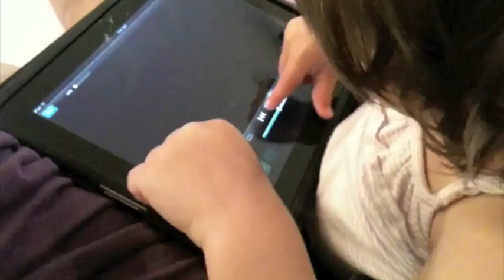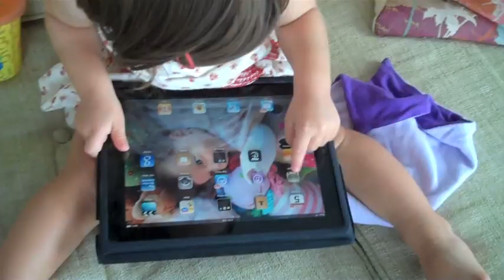Baby Uses iPad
My baby (between the ages of 16-20 months using the iPad with incredible skill. She knows the icon for youtube and then presses "favorites" to get to her Elmo videos. She also knows to press the video icon to see home movies of herself.

Mommy Shorts is a parenting blog by Ilana Wiles about bringing up two girls in NYC. It features a mix of personal parenting war stories, parenting charts, baby memes, celebrity parenting snark and interviews, can't-miss contests, and more.

Mommy Shorts was named one of the top 100 Mom Blogs on Babble.